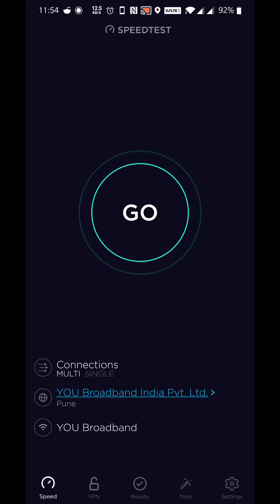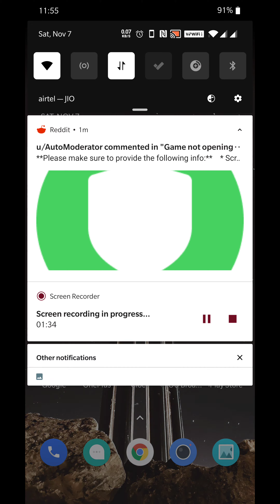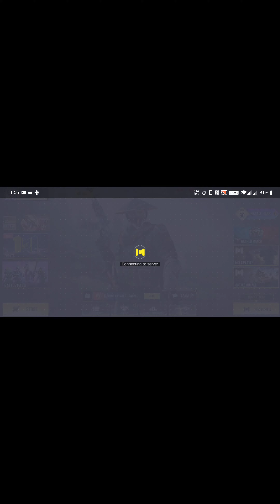Bug Report : CODm